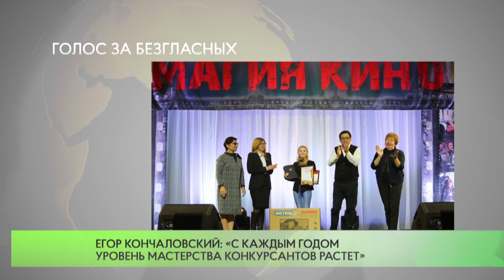Голос за безгласных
Гран-при фестиваля «Магия кино» завоевала режиссер из Ростова-на-Дону